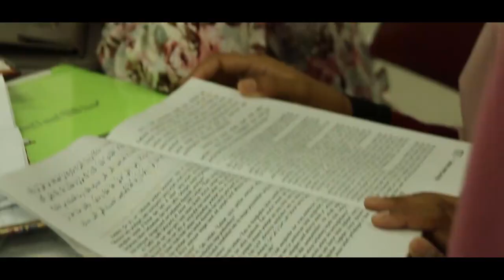1 Menit Perpustakaan UIN Ar-Raniry Banda Aceh